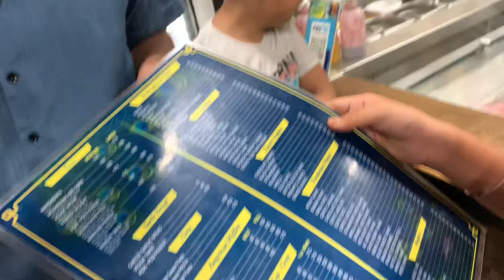Why we meet again ? 🤔 | Ayushonly vlogs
All the things what we say in our videos are just for fun and to bring a smile on your face ❤️🫶